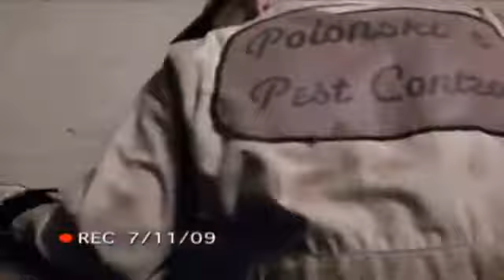Lost Tapes Vampire (2/2)